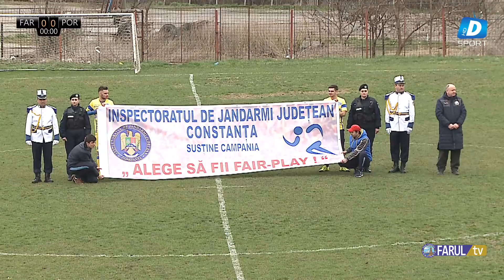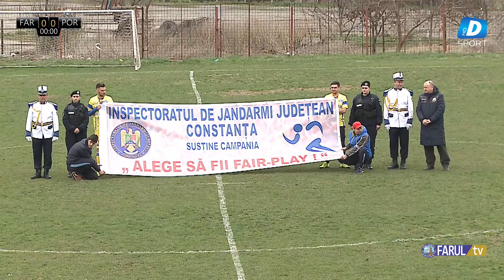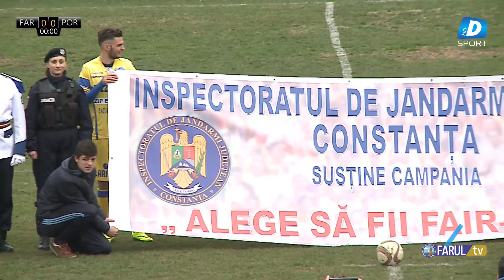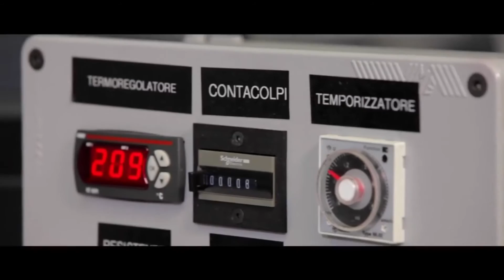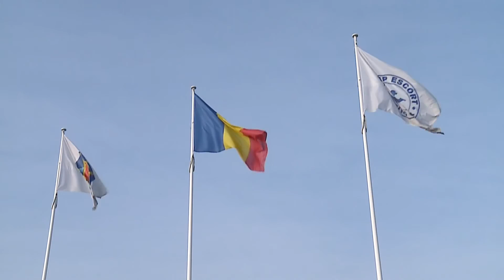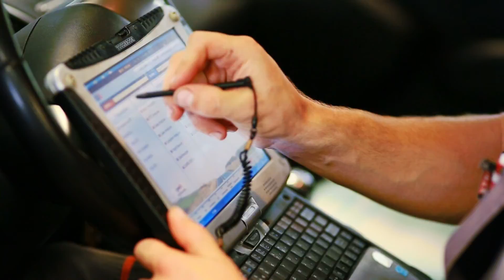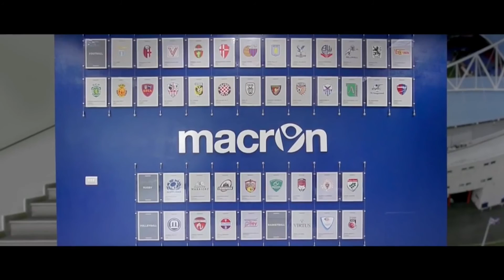Farul - Portul | 3-0 | Liga a IV-a, Etapa 21